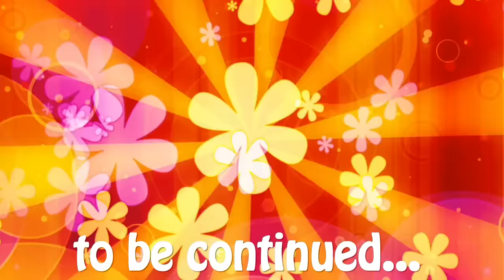'War' by Mo's Black Baby Boomer Vlog - Part 3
Mo from Kikimode gives a dark satire on what Baby Boomers have contributed to everyone when it comes to the war machine. Take a quick walk down memory lane with Mo. Music by Temptations, 'War.' Artwork by Francois Robert. Video produced by Vodwall LLC.
for fashion, sustainability & lifestyle blog and art.